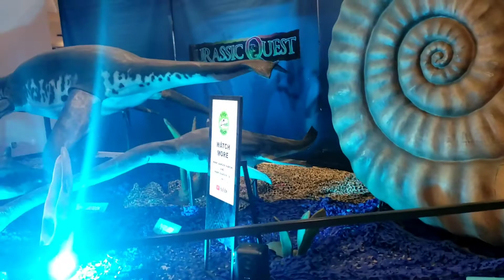Jurassic Quest Dinosaur Play!